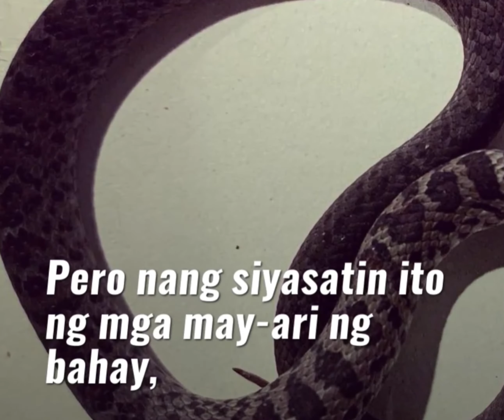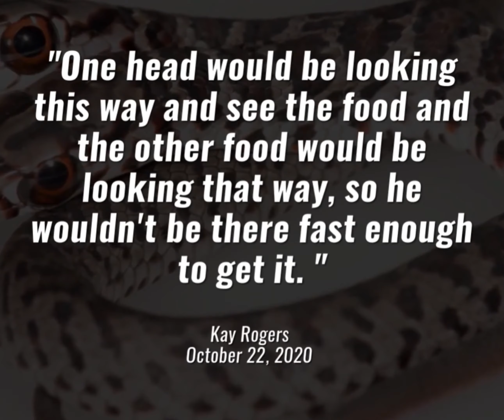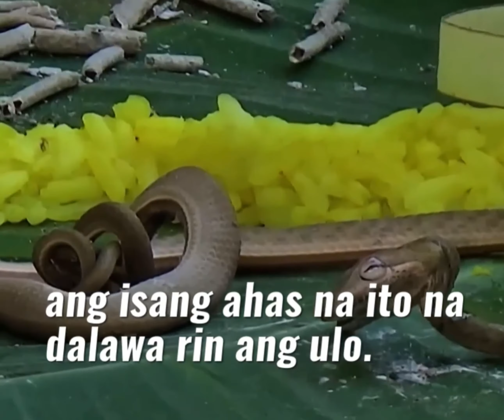SNAKE WITH TWO HEADS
PHILIPPINES TOURISM